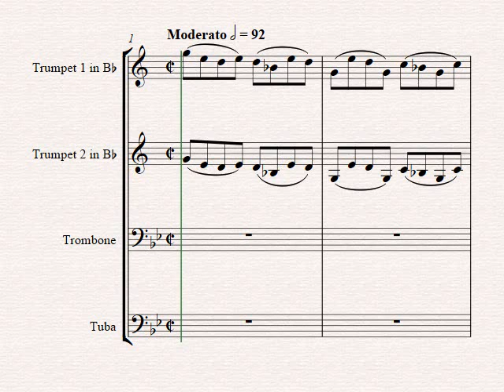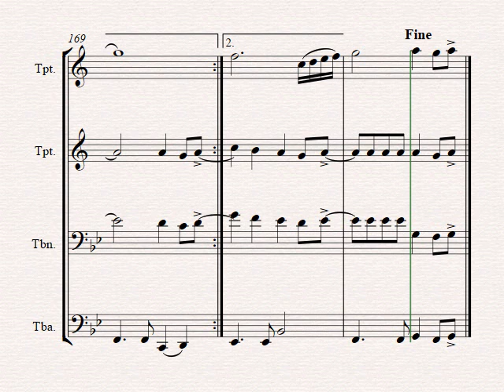The Boxer - Simon&Garfunfunkel - Brass Quartet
About this arrangement:
Simon&Garfunkel-s world wide known hit - Enjoy!

Instrumentation:
Full Score
Trombone
Tuba